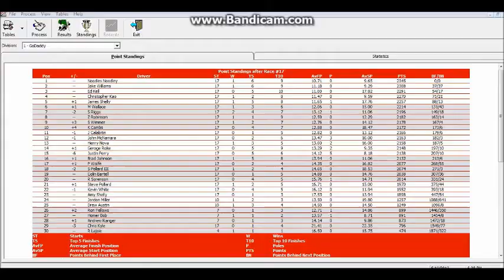NLSCAR GoDaddy Busch Darlington 300 @ Darlington S1 17/17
NO SPOILING. Final race of the season. A wild finish you must watch.